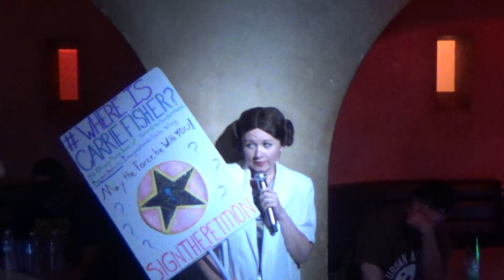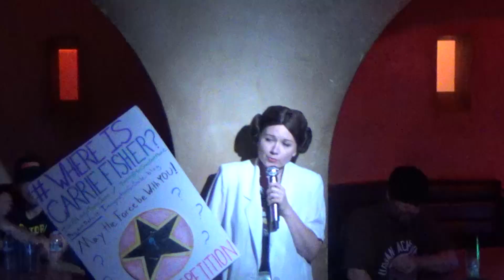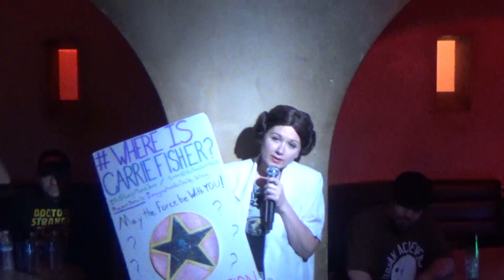Ghostbusters, Spider-Man, Dark Phoenix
Kevin Smith and Marc Bernardin open an exclusive Ghostbusters 35th anniversary box, and talk Spider-Man and Dark Phoenix.